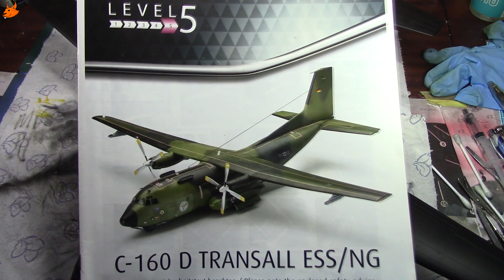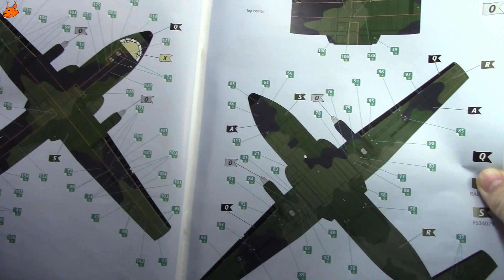Сборка модели C-160D Transal от Revell часть 5